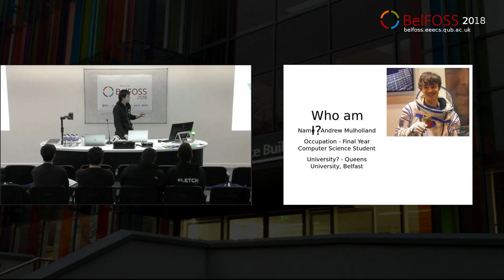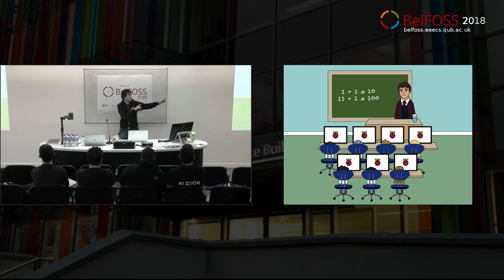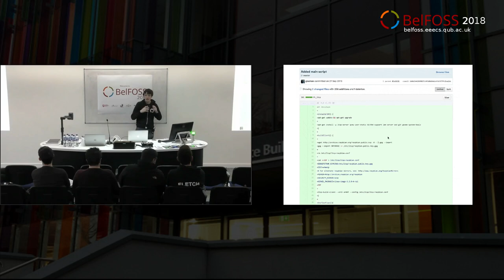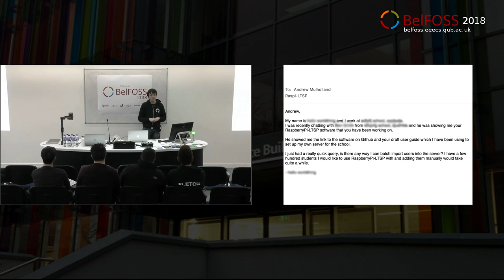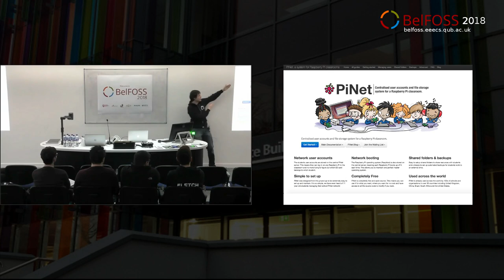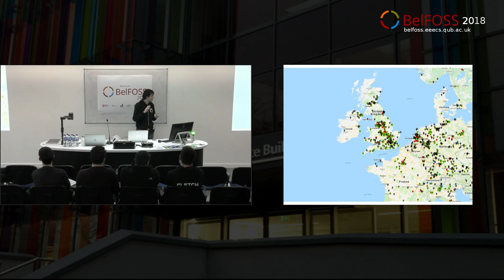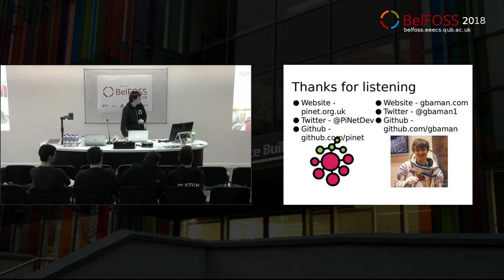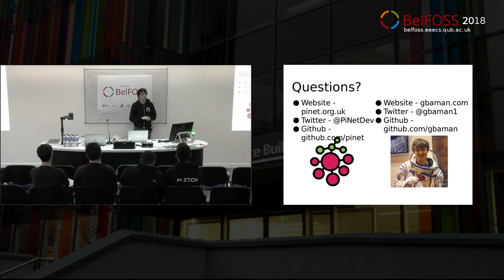BelFOSS 2018: PiNET with Andrew Mulholland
Andrew Mulholland speaks at BelFOSS 2018 about the PiNET project he started to bring easier management of Raspberry Pi devices in a classroom setting